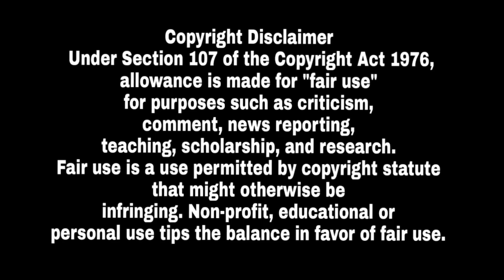ਵੱਡੀ ਖਬਰ ! ਮੁੱਖ ਮੰਤਰੀ ਨੇ ਕੁੜੀ ਨਾਲ ਚੋਹਲ ਮੋਹਲ ਕੀਤੀ ਗੱਲ ਰਣਬੀਰ ਬਾਠ ਕੋਲ ਪੋਚੀ ਮੁੱਖ ਮੰਤਰੀ ਦੀ ਬਣੀ ਚੰਗੀ ਰੇਲ